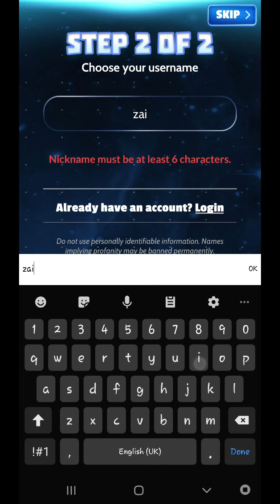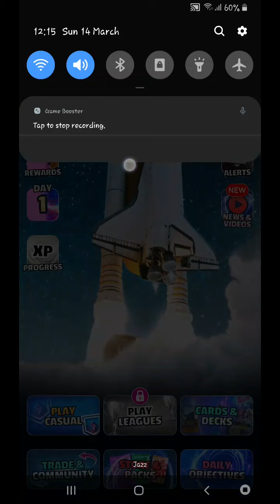CUE Cards TCG Game Gameplay Walkthrough Part 1 | (IOS - Android)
Winner of three UK App Awards
**Best Game**
**Best Indie Game**
**Education App of the Year**

** “A solid, accessible, well-balanced card-battler that anyone can dive into and enjoy.” Gamezebo

** “CUE Cards boasts a winning combination of gentle humor and eclectic trivia. It's suitable for educating kids and amusing adults – or amusing kids and educating adults, for that matter.” Droid Gamers

* Would a Pug win a fight with Loki, God of Mischief?
* Could Alexander the Great outwit a T-Rex?
* Are Jupiter’s Moons a match for the Pyramids of Giza?

It’s time to find out.

Cards, the Universe and Everything (CUE) is a card-collecting game - CCG - in which you battle, collect and trade amazing and powerful cards from across the universe.

CUE Cards are a cornucopia of miscellany and mash-up : Bears, Space, Dinosaurs, Nebulae, Zeus, Samurai, the Sphinx, the Sun, Isaac Newton, Rhinos, Volcanoes, Kings and Queens, Calculus, Sharks, and so, so, so much more.

You’ll need curiosity, skill and top tactics to take on players around the world as you battle it out in the CUE arenas. PvP at its best!

●Multidimensional Cards.
Build your collection from a huge range of fascinating CUE cards with digestible facts and trivia on almost any subject - science, space, palaeontology, history and more! A Trading Card Game (TCG) that’s addictive in all the right ways.

Battle it out with friends (and enemies!) from across the globe in weekly CUE Leagues. Collect trophies and climb the leaderboard to win big in-game prizes!

●Trade Your Way to the Top.
Connect with your friends and trade cards for FREE in a safe game environment.

● Card Crafting.
Fuse your duplicates together to create powerful new cards for devastating combos!

Collect multiple FREE rewards every day to build your CUE card collection!

The CUE Universe is always expanding, with new releases every day across culture, science, technology, engineering, maths, history, space, general knowledge and… well, pretty much everything.

If you love CCG or TCG games, and are crazy for PvP, then CUE Cards is the perfect challenge. It combines all the features you love including FREE card trading, crafting and all-powerful combos.

Phew. That’s a *lot* of hard sell. We’re going for a lie down.